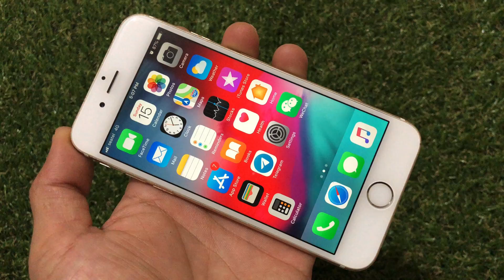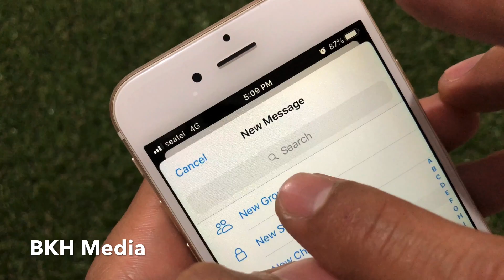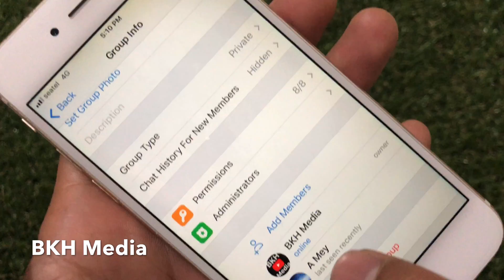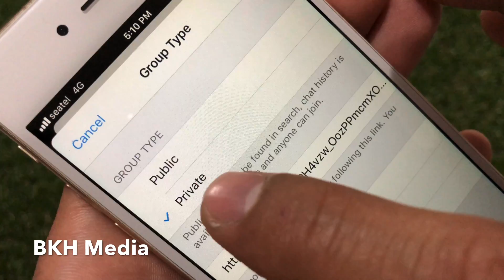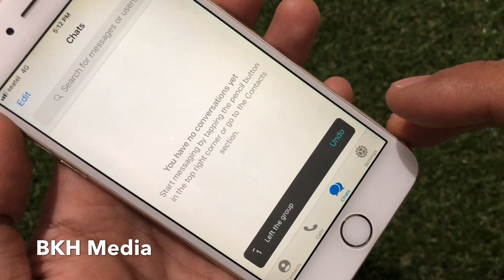វិធីបង្កើតនិងលុប ​Telegram Group App - How to create group or delete group Telegram App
ទស្សនាវីដេអូនេះបងប្អូននិងយល់ដឹងពីៈ វិធីបង្កើតនិងលុប Group Telegram App - How to create group or delete group Telegram App. This movie will show you How to create group or delete group Telegram App.